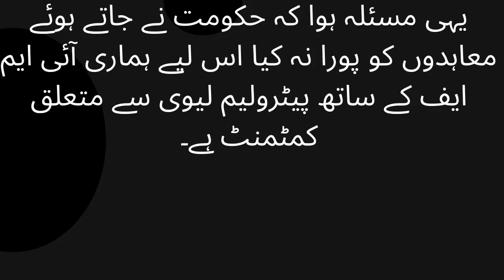Petrol price increased by 19 rupees 95 paise